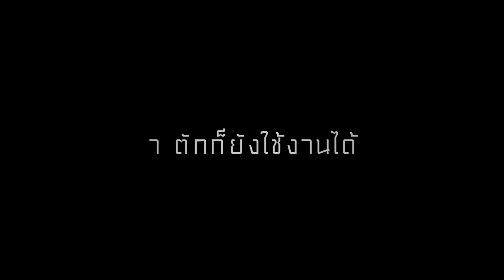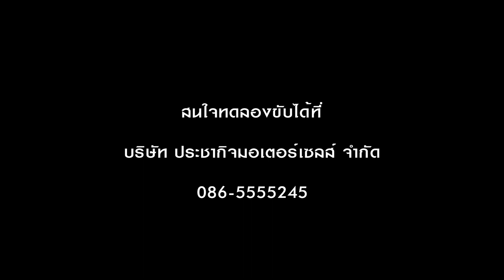ISUZU FRR “MAX TORQUE” 210 แรงม้า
จิ๋ว แต่ แจ๋ว

กำลังเหลือๆ การันตีจากผู้ทดสอบจริง ISUZU FRR “MAX TORQUE” 210แรงม้า
วิ่งดินสบาย ออกตัวหายห่วง

หรือตามช่องทางออนไลน์